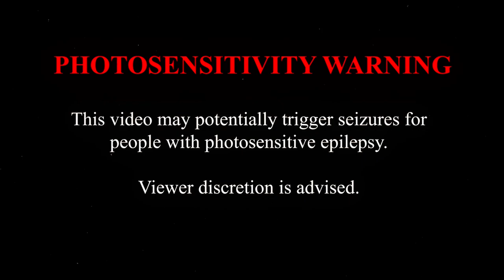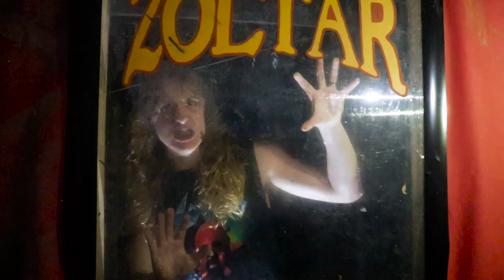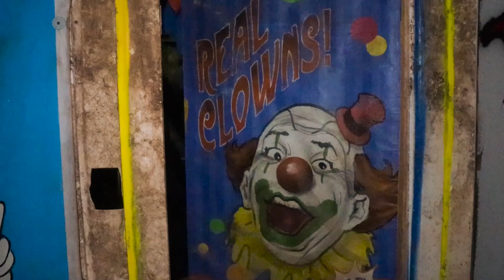VOID - Voodoo (OFFICIAL MUSIC VIDEO) Thrash Metal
Void's FIRST Music Video for "Voodoo" from their debut album "HORRORS OF REALITY"
Thank you to everyone who made this possible, especially Lily (@shotsbyscorpion) and FRIGHT TRAIL for letting us use their Haunted woods!
"YOU WILL, OBEY."

Filmed and Edited by: Lily Shea (@shotsbyscorpion)

SHOT AT: Fright Trail, Scott LA

HELP US GO ON TOUR!

ABOUT

Void is a 5-Piece Thrash Metal band from Lafayette, Louisiana. Their sound is inspired by 80s thrash metal that consists of spooky/haunted topics with catchy riffs, melodic harmonies, amazing lead work, ripping drums, and bass lines that will be stuck in your head. Influences include, Forbidden,  Laaz Rockit, Testament, Exodus, Anthrax, etc.

MEMBERS

Gabriel LeJeune
Jackson Davenport
Logan Davenport
Aaron Landry
Alexandre Bernard